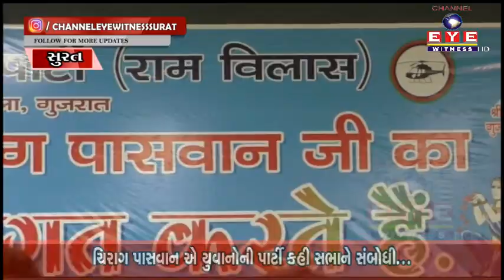સુરત ખાતે પધારેલા ચિરાગ પાસવાન એ યુવાનોની પાર્ટી કહી સભાને સંબોધી